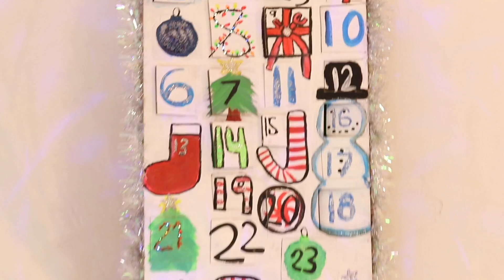VLOGMAS day 12 photoshoot CApp!!!!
photoshoot time behind the scenes

Stalk me!

See you tomorrow! XO